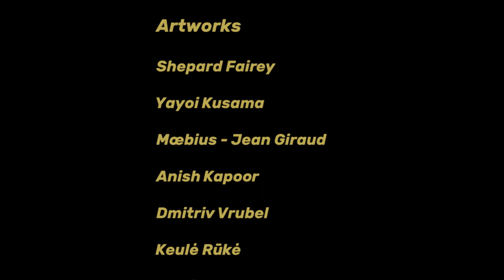Qu'est ce que l'art Marie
Petit projet vidéo boosté par la formation vidéaste du Social Lab, Le Hublot à Nice
réalisé par Marie Desbrosses